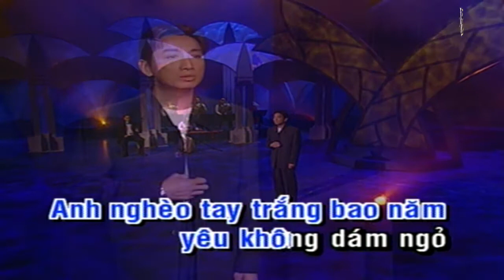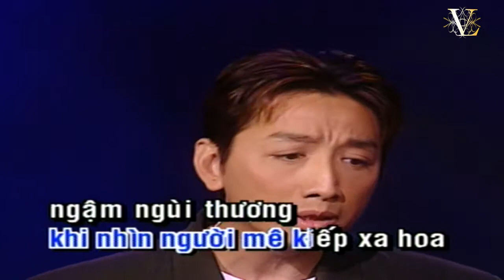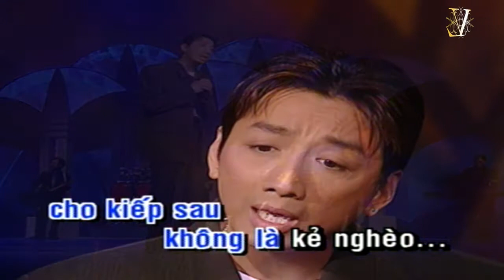Thân Phận Nghèo - Trường Vũ [KARAOKE Beat Gốc]